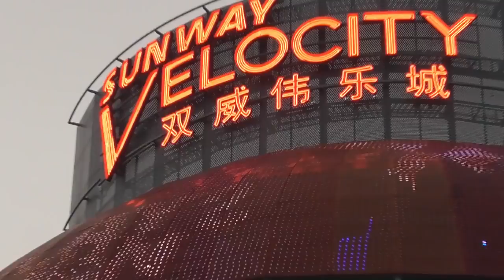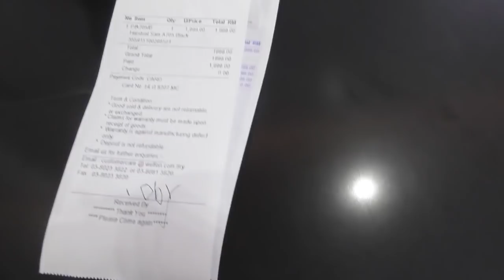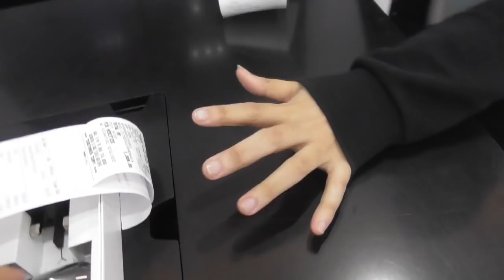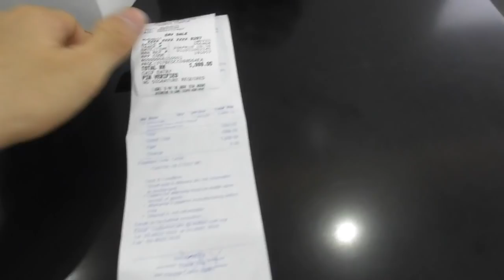SAMSUNG GALAXSY TERBARU DI MALAYSIA HARGA 6JUTA INDONESIA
baru 4 hari keluar bossss BORONG DEH HEHEH